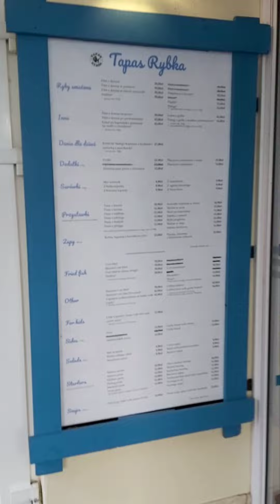🟣 Tapas Rybka Gdańsk Brzeźno 10 lat po Kuchennych Rewolucjach